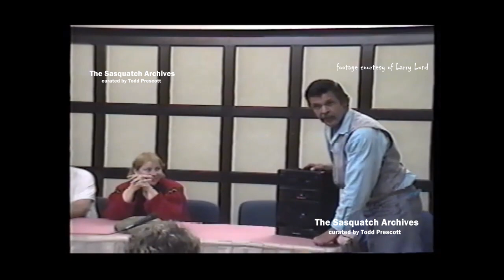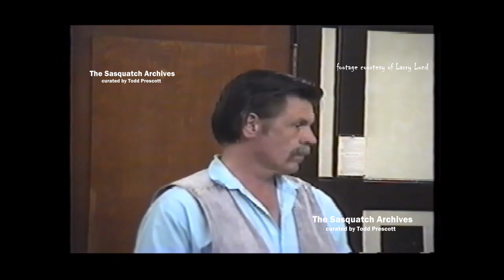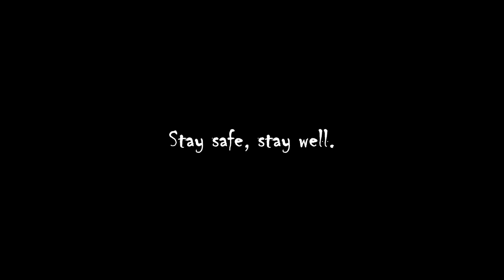Cliff Crook at the Harrison Hot Springs Sasquatch Forum May 28, 1994 (part 1 of 3)—Tape 1 of 2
Much appreciation goes out to Larry Lund for allowing these conference videos and related footage to be made public here. Thanks also to Gene Robinson for shipping the boxes full of VHS tapes to me. Thanks so much gentlemen!

This first upload of conferences is part 1 of the Harrison Hot Springs May 28, 1994 Sasquatch Daze Sasquatch Forum (tape 1 of 2). In this part is featured Cliff Crook and Bonnie West. Many well-known researchers can also be spotted in the audience. I hope that you enjoy this video.